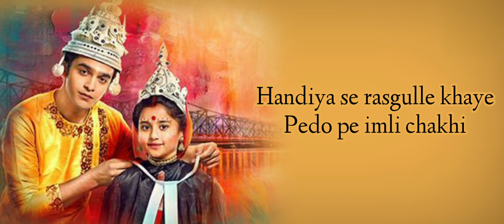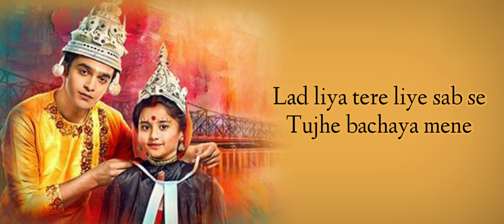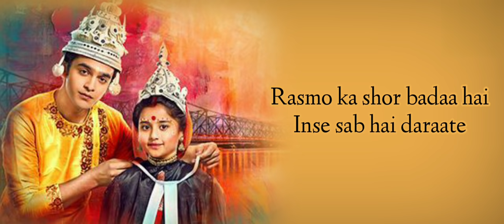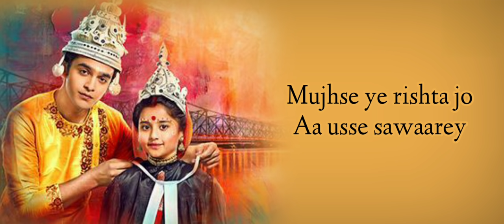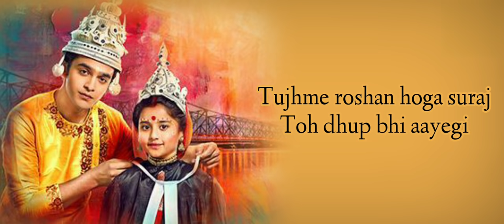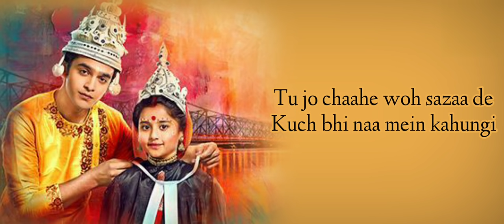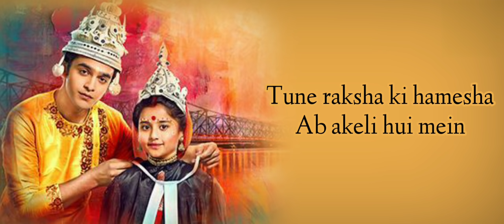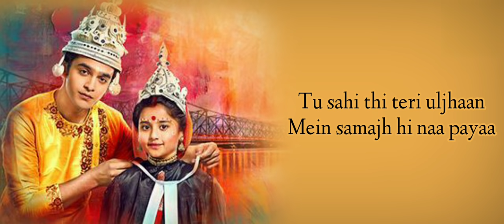Rishta Tera Mera❤:- Beautiful Song Of Barrister Babu Serial (Eng. Subtitle) Aurra & Pravisht Mishra🔥